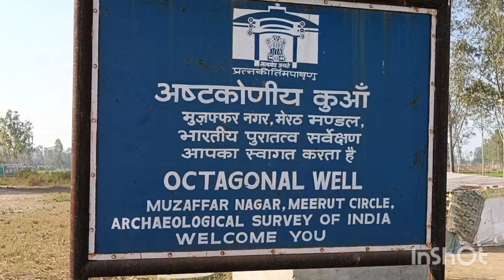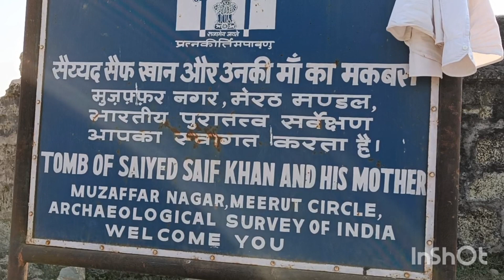bhooton ke dwara taiyar Kiya Gaya kuaa$ एक ही रात का बना हुआ है/ mujhera jansath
muzaffarnagar news
jansath
sambhalhera
meeranpur